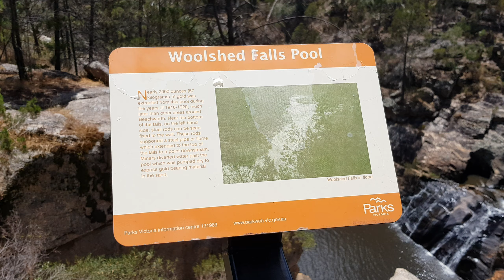Woolshed Falls - beechworth, AUSTRALIA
a nice day spent at the Woolshed Falls